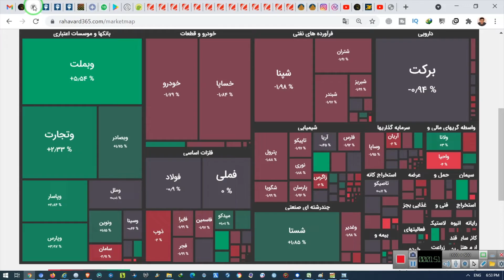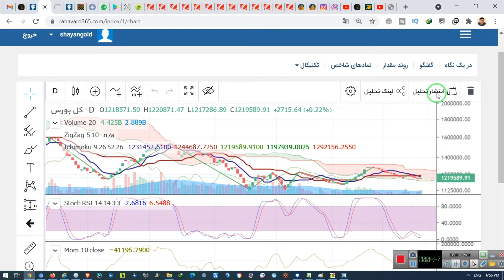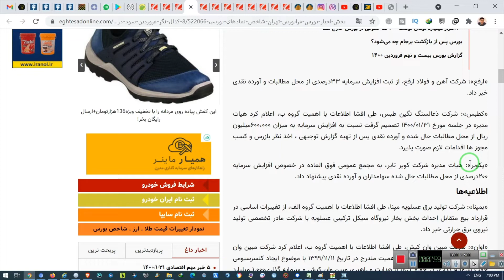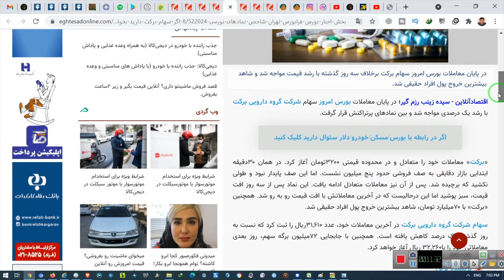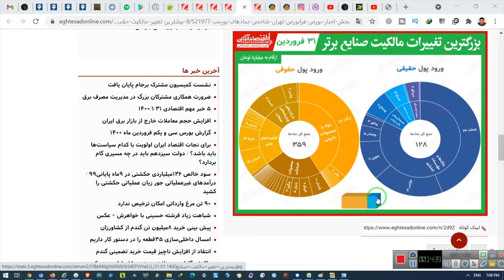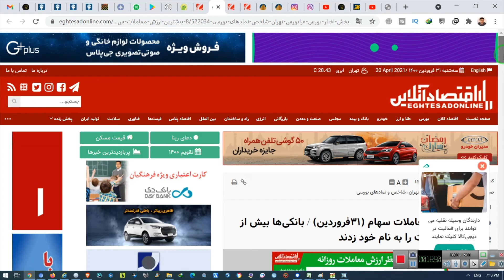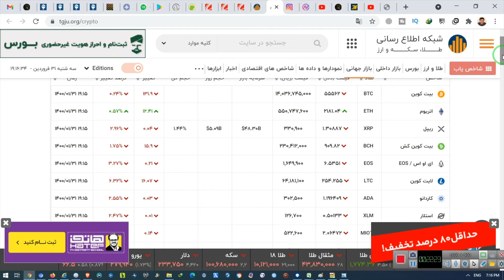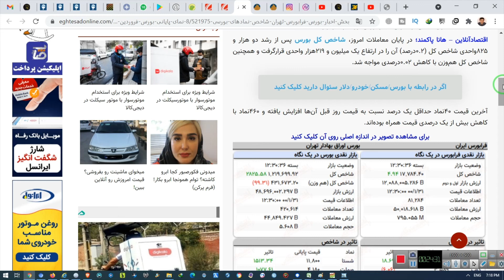بررسی بازار سه شنبه 31 فروردین- الگو ساعتی ها و اخبار مهم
خرید و فروش ۵۰۰ توکن و رمز ارز با صرافی ایرانی  کریپتولند